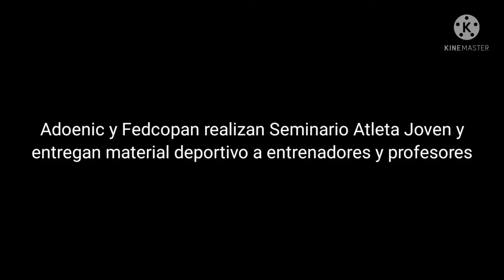Adoenic y Fedcopan realizan Seminario de Atleta Joven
Esta mañana de sábado 18 de febrero del 2022, la Asociación Deportiva de Olimpiadas Especiales de Nicaragua (Adoenic) realizó su primer Seminario del presente año denominado Atleta Joven con entrenadores y profesores de diversas partes del país  como Managua,  Jinotepe, Rivas, Matagalpa, entre otros, quienes además recibieron material deportivo para poner en práctica lo aprendido en dicho Seminario realizado en la la oficina de la Federación Deportiva del Comité Paralímpico Nicaragüense (Fedcopan) su principal aliado y quien de manera incondicional les apoya. Video Rosa Membreño-Pasión Deportiva.